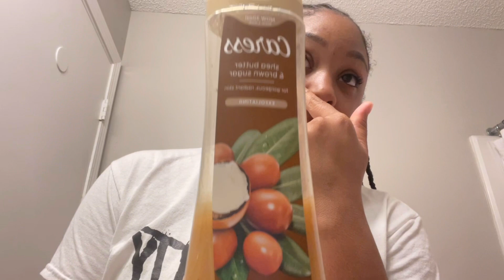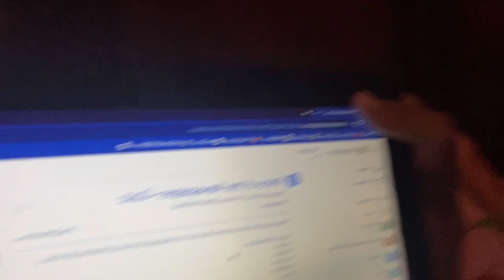GRWM For Bed : A Realistic Night Routine